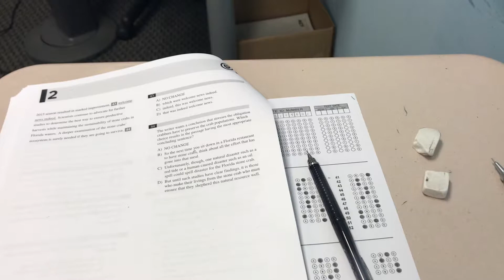I filmed one second every day... but quarantine ruined it:)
Hey y'all! Happy 2021! 2020 was pretty tough and really bad but I hope 2021 brings a lot of growth and happiness:) This is my 2020 recap video where I filmed one second a day which quarantine kind of ruined but I hope it's still kinda enjoyable to watch!! I'll be back with more content (hopefully more violin related stuff) in the next year. Thank you for sticking with me and hopefully you'll stick with me to watch my journey !!! Good luck on the new year!
x ellen

like+sub:) trying to post more consistently